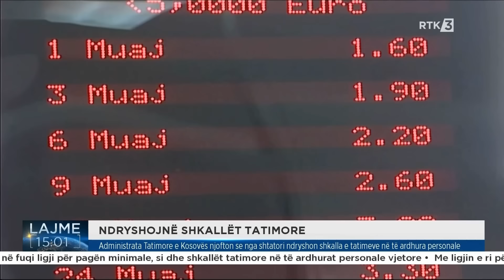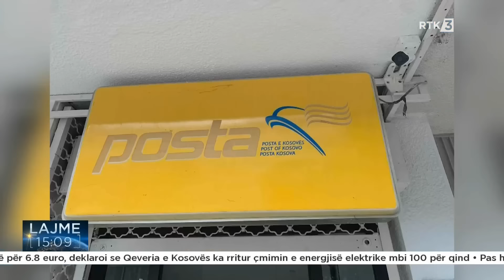Lajme 15:00 27.08.2024